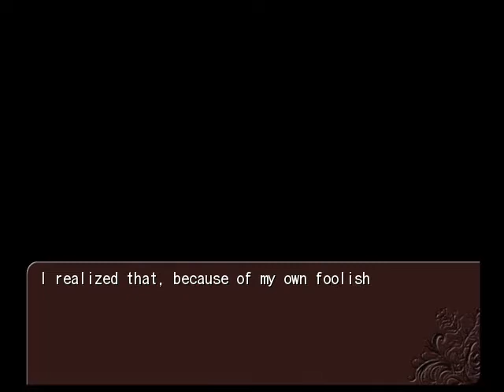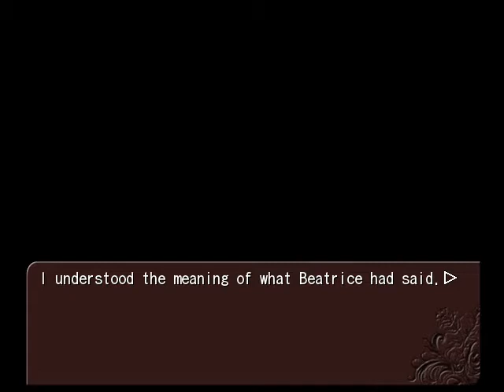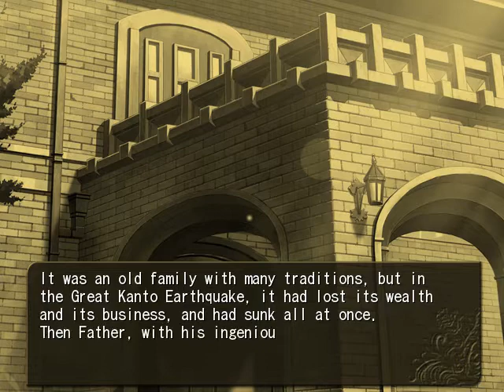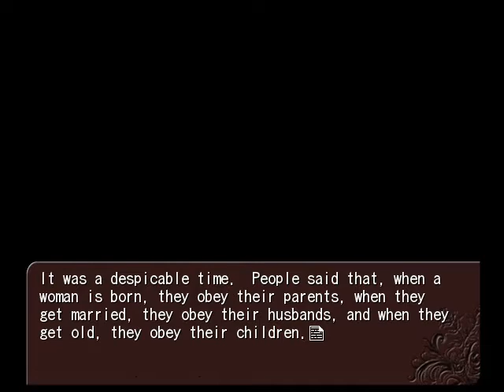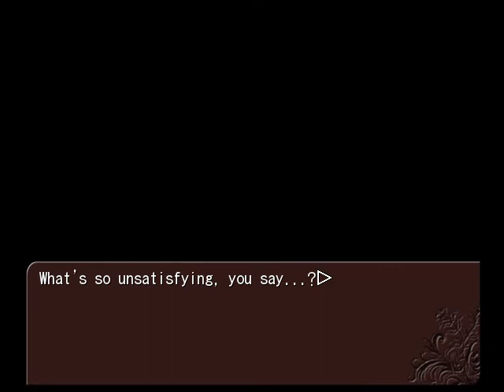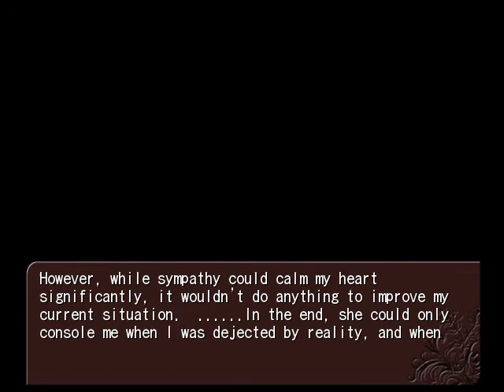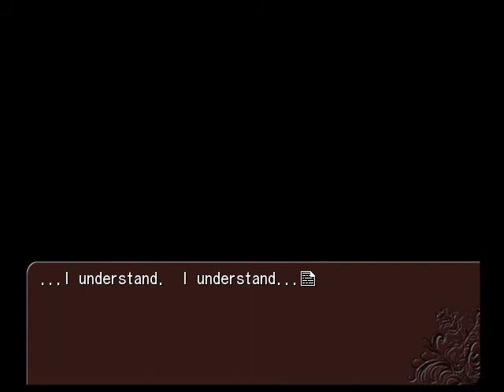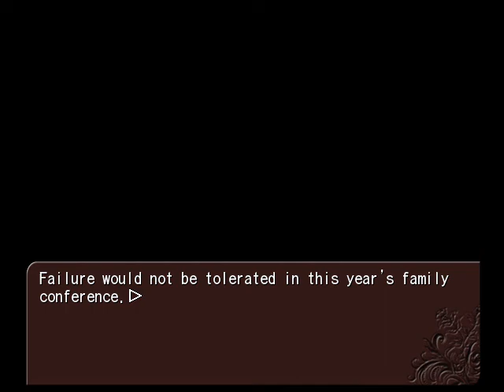Umineko no Naku Koro ni - Episode 3 Part 1/20 [PC with PS3 Patch]